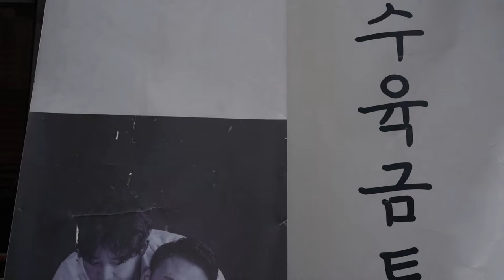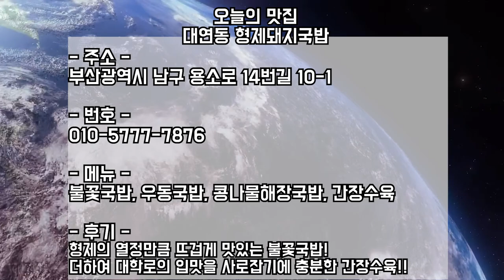부산, 대연동 경성대 부경대가 인정한 1위 국밥맛집?? / Kyungsung, Pukyong University recognized the No. 1 rice soup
부산에서 가장 뜨거운 국밥인 '불꽃 국밥'
뜨거운 형제들의 열정의 결정체인 국밥을
뷰뷰가 직접 찾아가서 경험해보았다!
해장용으로도 든든한 한끼로도 안성맞춤!

메뉴

불꽃국밥 : 8,000원

콩나물해장국밥 : 8,000원

마라국밥 : 9,000원

돼지국밥 : 8,000원

맛보기수육 : 10,000원

간장수육 : 小 : 26,000원
             大 : 36,000원

순대(소) + 국밥 2그릇 : 20,000원

간장수육 + 국밥 2그릇 : 24,000원

형제수육 + 국밥 2그릇 : 24,000원

'Flame Rice Soup', the hottest rice soup in Busan.
Viewview visited and experienced the rice soup, the determination of the passion of the brothers!

Menu

Flame Rice Soup  8,000won

Bean Sprout Hangover Rice Soup  8,000won

Mara Rice Soup  9,000won

Pork and Rice Soup  8,000won

Taster boiled pork  10,000won

Soy sauce boiled pork: 小  26,000won
                              大  36,000won

Sundae (小) + 2 Rice Soup  20,000won

Soy Sauce boiled pork + 2 Rice Soup  24,000won

Brother's boiled pork + 2 Rice Soup  24,000won

부산맛집
대연동맛집
부경대맛집
경성대맛집
부산국밥
부산국밥맛집
대연동국밥집
부경대돼지국밥
경성대순대국밥
대연동수육

부산광역시 남구 용소로 14번길 10-1